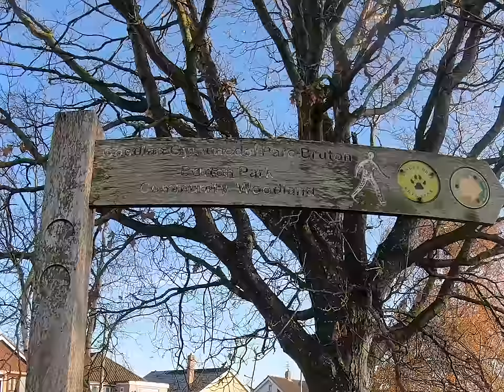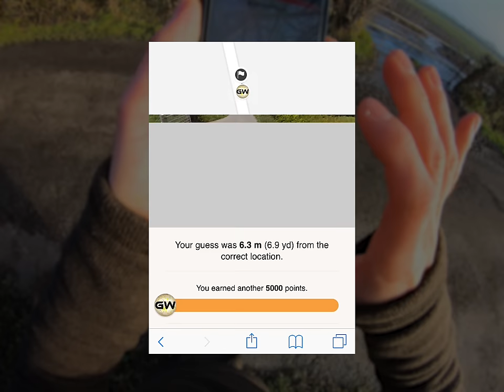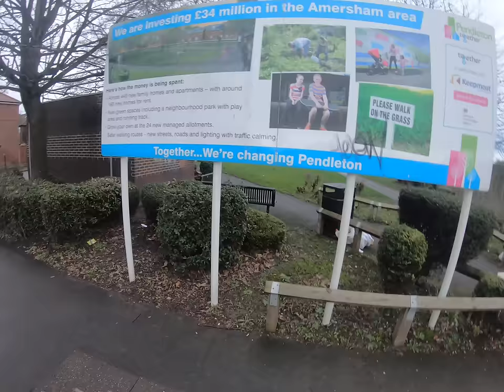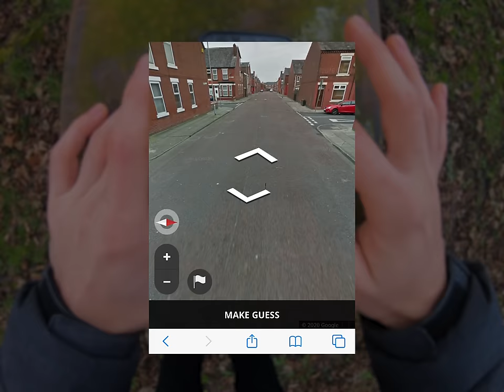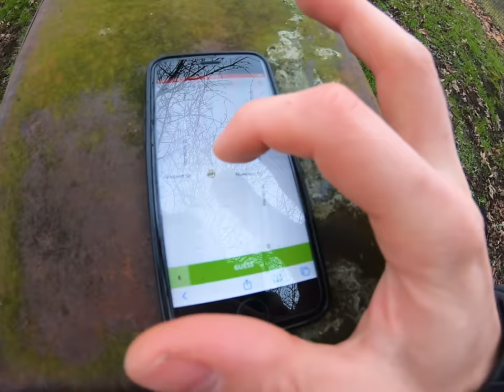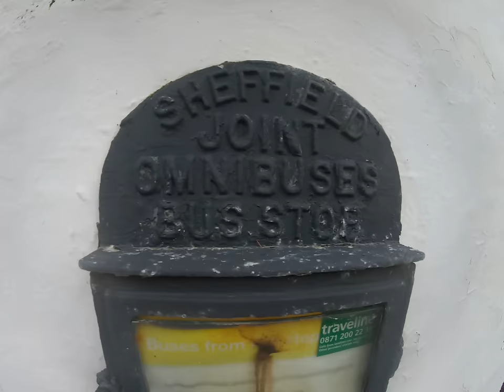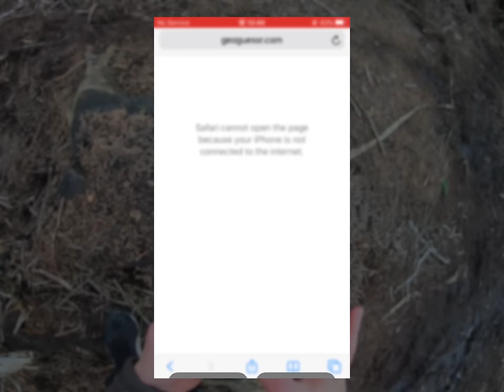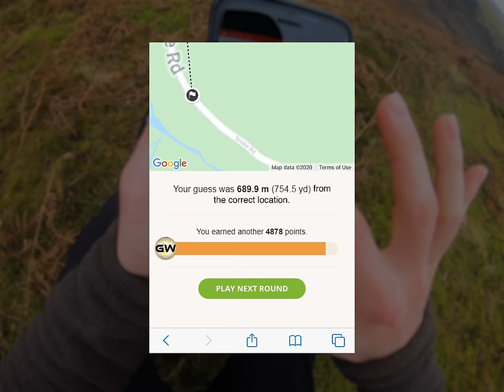Real Life Geoguessr #2 - Salford Drug Dealers & Peeved Property Owners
We all know I can play Geoguessr, but what happens when I'm dumped in a random UK location and left to figure out where I am?

The final three rounds were eventful. Confronted twice for very different reasons, and finding myself going off piste and getting very muddy, I even met a gobby girl who was even more lost than me. But did I get the perfect score? Watch to the end to find out.